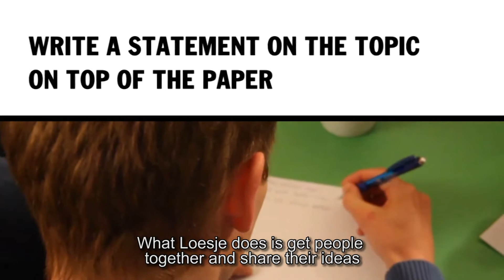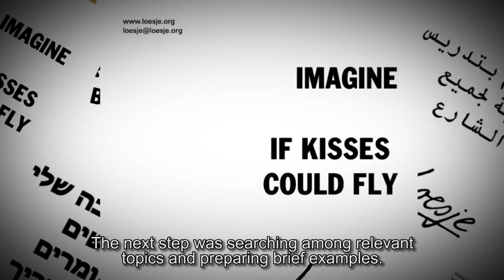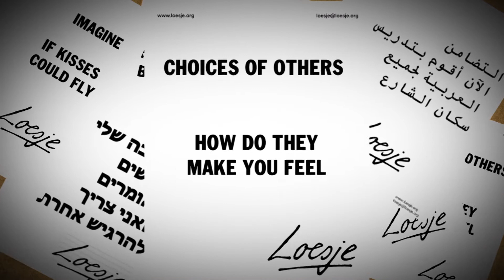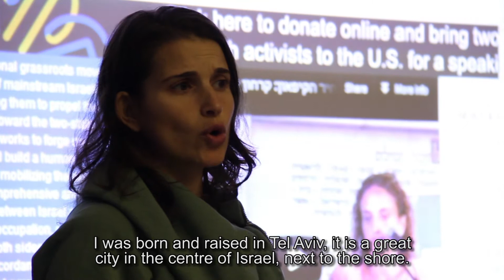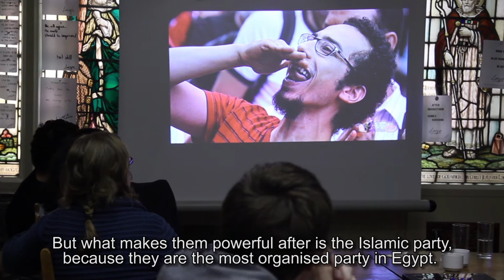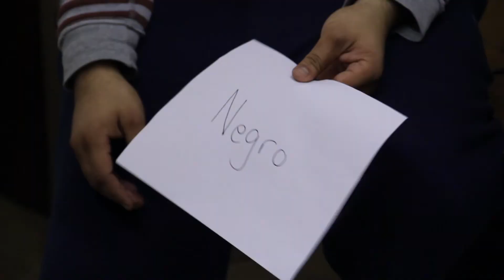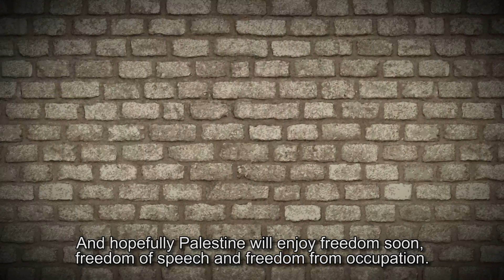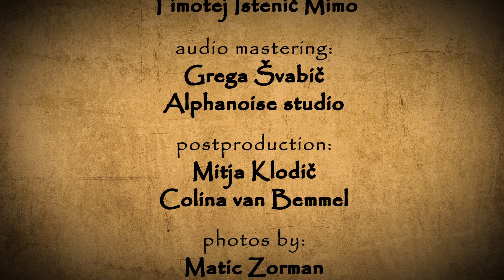Loesje crosses the Mediterranean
Dokumentarni film Kakšna je tvoja realnost? je nastal v sklopu mednarodnega projekta Loesje crosses the Mediterranean, sofinanciranega s strani Anna Lindh Foundation in programa Mladi v akciji.

Cilj projekta je bil usposobiti in aktivirati mlade, da z uporabo Loesje metode in drugih multimedijskih orodij (film, fotografija) prispevajo k večji demokratičnosti družbe in k svobodi izražanja, kot tudi ustvarjanje trajnih vezi med evropsko in mediteransko mladino.

Metoda Loesje spodbuja aktivno državljanstvo, ponuja prostor za refleksijo o družbenih temah in o perečih vprašanjih spregovori v javnem prostoru preko lepljenja plakatov.

Partnerji:
Kulturno izobraževalno društvo PiNA
Loesje e.V. (Nemčija)
Juzoor (Palestina)
One Voice (Izrael)
Xchange Scotland (Škotska)
Development NO Boarders (Egipt)

Although the reality of young people in Palestine, Israel, Egypt, Slovenia, Germany and Scotland appear to be quite different, the youth on both sides of the Mediterranean sea faces similar challenges. They are asking themselves how to overcome general apathy and freely express their opinion. What all have in common is the need to claim once again the public space and use it in order to increase the level of dialogue and democracy, to raise the awareness about the diversity and to contribute to the societal development.

The Loesje method of creative writing and poster dissemination is a great way, proved best practice in many EU countries, to encourage individual reflection and collective response of people in public space about relevant political and social topics.

The aim of the Loesje crosses the Mediterranean was through Loesje seminar and training; local Loesje workshops and local exhibition; coaching and Loesje handbook mobilize and empower young people by improving conditions for actors for change to work for enhanced democratization and freedom of expression.

Partners:
Association for Culture and Education PiNA
Loesje e.V. from Germany
Juzoor from Palestine
One Voice from Israel
Xchange Scotland from Scotland
Development NO Boarders from Egypt